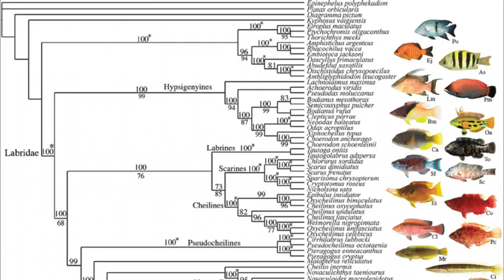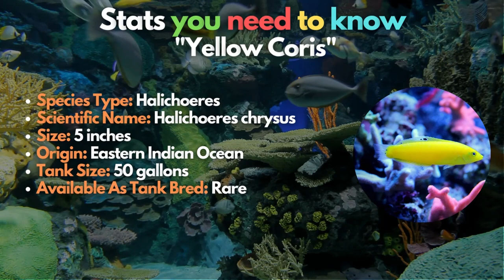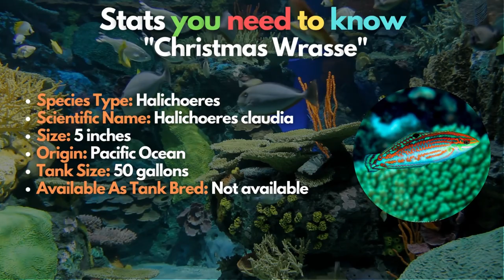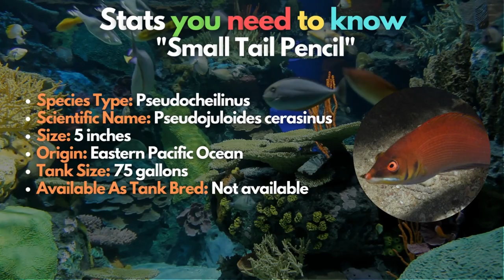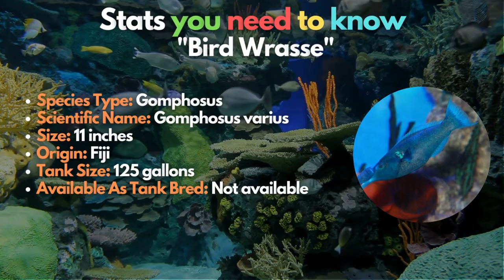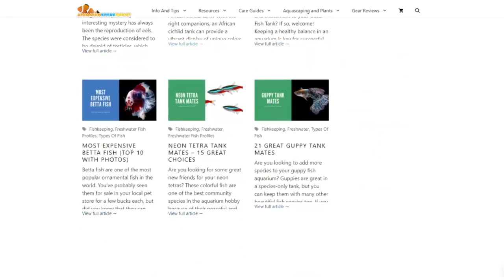The 15 Most Incredible Types of Wrasses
Are you looking for Types of Wrasses? Take a look at the 15 Types of Wrasses that are perfect for a saltwater aquarium. From the colorful Malarus Wrasse to the peaceful Carpenter's Wrasse, we've got you covered! Learn about their ideal habitat, diet, and breeding habits. Find out which Wrasse are best for your tank!

Whether you're a seasoned aquarist or a beginner, this video is a must-watch for anyone interested in keeping these fish.

Timestamps
00:00 Introduction
02:27 Blue Striped Tamarin
03:00 Flame
03:25 Scott's Fairy Wrasse
03:57 Red-Headed Solon Fairy
04:23 Yellow Banded Possum
04:49 McCosker's Flasher Wrasse
05:27 Carpenter's Wrasse
05:53 Filamented Flasher
06:41 Yellow Coris Wrasse
07:10 Melanurus Wrasse
07:39 Christmas Wrasse
08:10 Red Line Wrass
08:40 Six Line Wrasse
09:18 Eight Line Wrasse
09:43 Small Tail Pencil
10:53 Dragon Wrasse
11:12 Leopard Wrasse